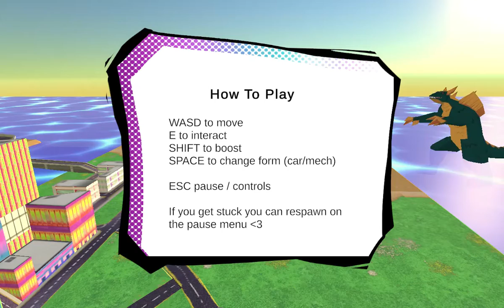Love and Fighting: Your cab is Voltron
Beef Gravy and Lil Beef with Lil Biscuit drive a cab that's a mech in "Love and Fighting", a free game from Itch.io inspired by the Sega classic "Crazy Taxi"